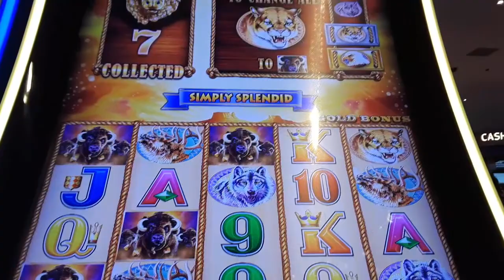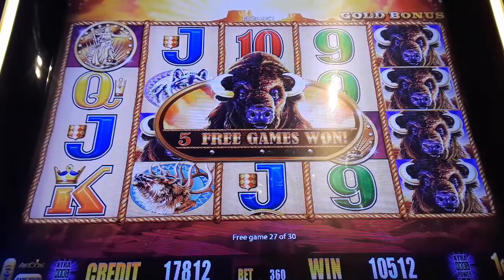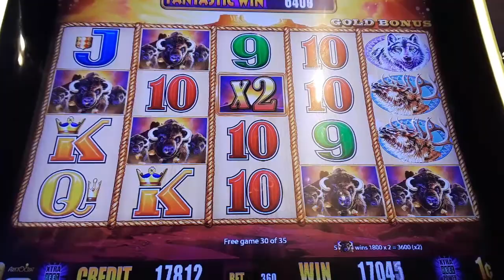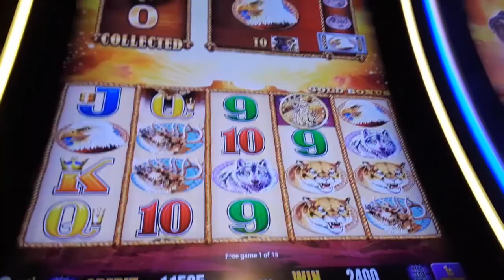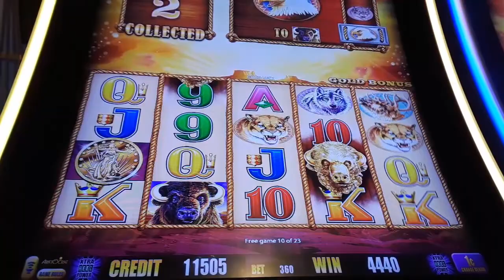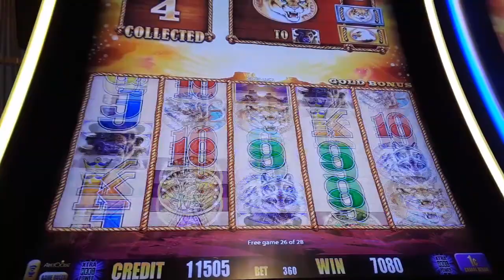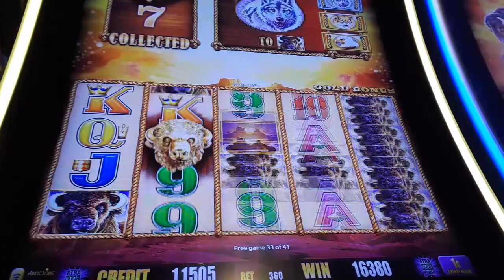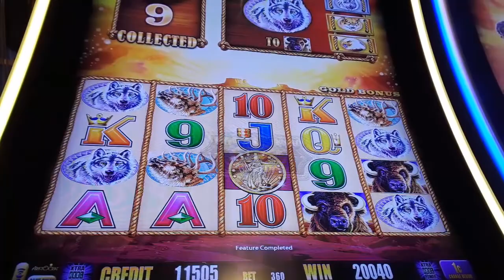$3.60 Bet NICE SESSION With 4 SYMBOLS BONUS WIN On BUFFALO GOLD Slot Machine - SunFlower Slots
$3.60 Bet NiceSession With 4Symbold BonusWin On BuffaloGold